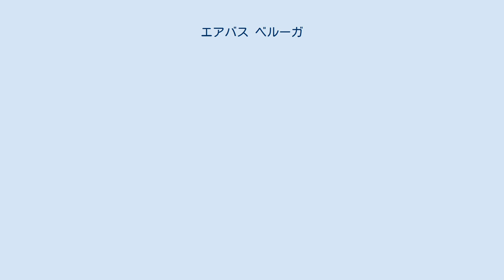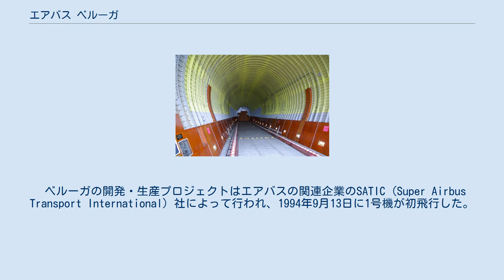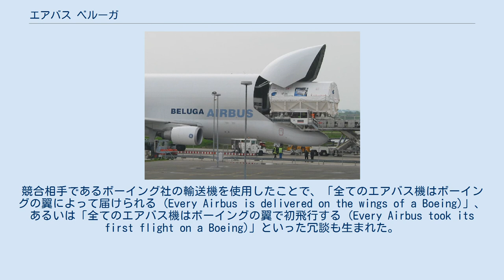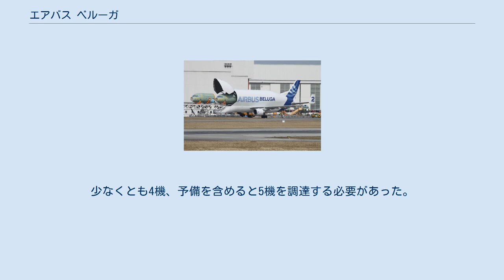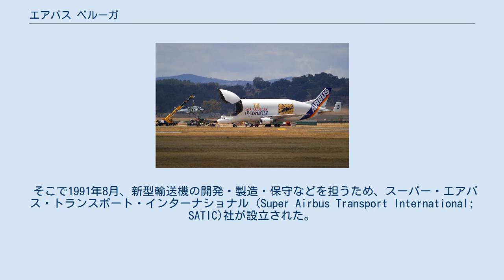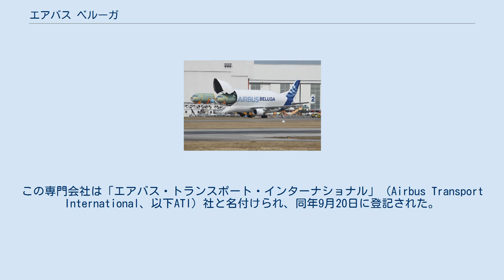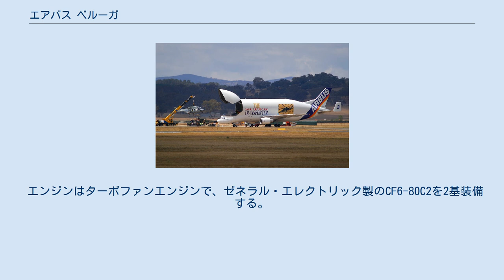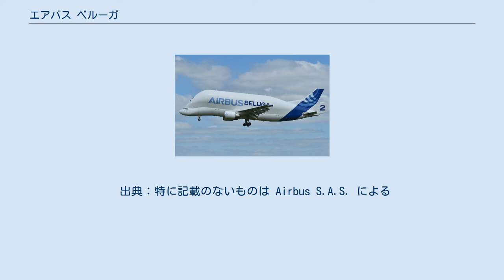エアバス ベルーガ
A300-600ST ベルーガ 航空ショーで展示飛行をするベルーガ（2014年） エアバス ベルーガ（英: Airbus Beluga）は、エアバス・インダストリー（後のエアバス）が自社で生産する航空機のコンポーネントを空輸するために開発・製造した貨物機である。
 エアバスA300-600Rをベースに開発され、A300-600ST (Super Transporter) という型式名が付けられている。
胴体上半分に巨大な貨物室を備え、コックピットが胴体下側に移設されている。
シロイルカに似た独特な外見であることから、シロイルカの別名である「ベルーガ」の愛称がつけられた。
低翼配置の主翼下に2基のターボファンエンジンを備える。
尾翼は通常式だが左右の水平尾翼端に垂直安定板が追加されている。
降着装置は前輪式である。
 ベルーガの開発・生産プロジェクトはエアバスの関連企業のSATIC (Super Airbus Transport International) 社によって行われ、1994年9月13日に1号機が初飛行した。
計5機が生産され、エアバス関連企業のエアバス・トランスポート・インターナショナル社によって運航されている。
欧州各地で分担して生産されるエアバス機のパーツを最終組み立て地へ輸送する任務についており、飛行機を作るための飛行機とも言われる。
また、エアバス以外の顧客向けにチャーター輸送業務に用いられることもある。
 エアバスのロゴが描かれたスーパーグッピー。
 ジェット旅客機を開発・製造するエアバス・インダストリー（以下、エアバス社）は、欧州各国の航空機メーカーによるコンソーシアム（企業連合）として発足した。
エアバス社はその成り立ちから、参加企業が一定の業務量を確保できるように、各社で分担して胴体や翼を生産する国際分業体制を採用した。
この枠組みにおいては、欧州各地に点在する工場で生産された機体各部（コンポーネント）を最終組み立て工場のあるトゥールーズに輸送する必要があった。
航空機のコンポーネントは、巨大で重量がありながら高品質で繊細、そして高価という特徴があり、相応の扱いが必要だった。
 そこでエアバス社は、大型貨物用の輸送機としてボーイング377「ストラトクルーザー」を改修した「スーパーグッピー」を採用した。
スーパーグッピーは、アメリカ航空宇宙局 (NASA) のロケットや宇宙機の巨大な部品を運ぶために開発された輸送機である。
エアバス社はスーパーグッピーの運用を1971年から開始し、段階的に増備を重ねて1983年には4機体制となった。
競合相手であるボーイング社の輸送機を使用したことで、「全てのエアバス機はボーイングの翼によって届けられる (Every Airbus is delivered on the wings of a Boeing)」、あるいは「全てのエアバス機はボーイングの翼で初飛行する (Every Airbus took its first flight on a Boeing)」といった冗談も生まれた。
 ほどなくしてエアバス機の生産数が急増し輸送力強化が課題となったほか、エアバス社が採用した時点でスーパーグッピーは既に時代遅れであったため、新たな輸送手段が模索された。
自動車輸送、鉄道、海上輸送が検討されたが、信頼性や所要時間の点で空輸が適していた。
最終組み立て工場があるトゥールーズは、陸路や海路でのアクセスに不便な場所だった。
そして何よりもトゥールーズには好条件の滑走路があり、エアバス機の生産拠点を移すという選択はありえなかった。
 スーパーグッピーの後継機を選定するための徹底的な研究が始まった。
この当時、主翼を大型化したエアバスA340の発展型が構想されており、これを含むエアバス機の主要コンポーネントを積載できるように、後継機には十分な大きさが求められた。
一方で、老朽化が進むスーパーグッピーに残された時間は限られていた。
遅くとも1995年には後継機を就航させる必要があった。
少なくとも4機、予備を含めると5機を調達する必要があった。
 後継機の候補には、既存の航空機と新規開発の双方があげられた。
既存の航空機では、ソビエト連邦からはアントノフAn-124や6発機のアントノフAn-225、アメリカからはロッキードC-5「ギャラクシー」、マクドネル・ダグラスC-17「グローブマスターIII」、ボーイング747が候補となった。
それに加えてイリューシンIl-86、ボー...